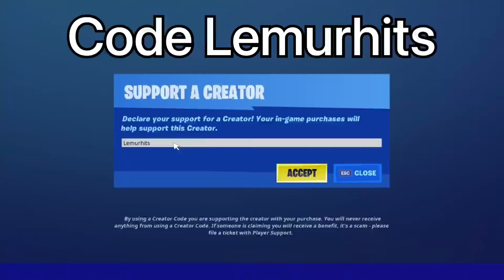I Hit The CLEANEST Trickshots (Road To a Trickshot)